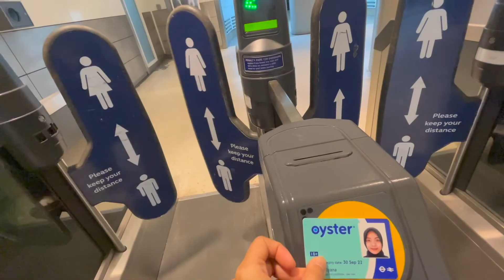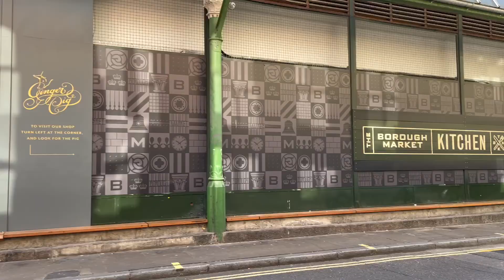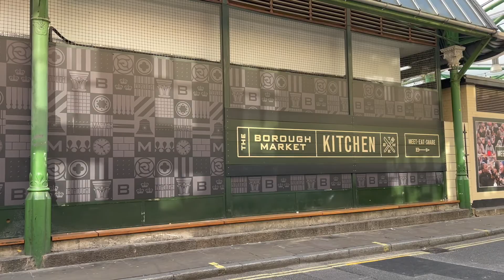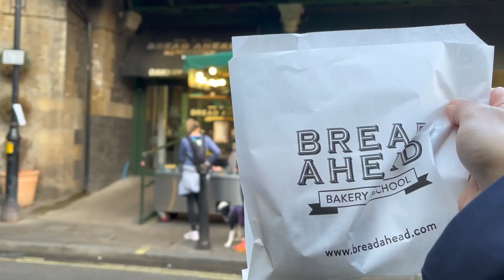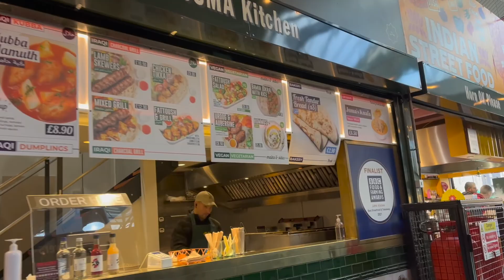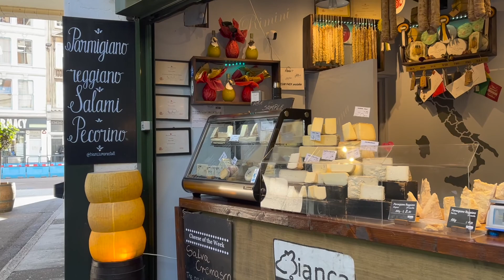Kulineran di Borough Market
Di Borough Market ada yang jual apa aja sih? Kulineran di Borough Market, rekomendet ngga?